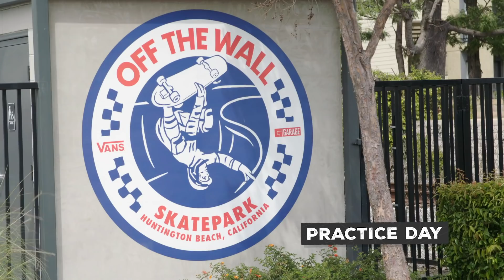Zion Effs Shreds Huntington Beach - Hot Wheels Junior Series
Kids from around the country made the trip out to Huntington Beach, California to compete in the first stop of the 2019 Hot Wheels Junior Series. An open skateboard and BMX contest for kids 16 and under, where all ability levels are welcome!

Take a behind the scenes look at the first stop of the Junior Series through the eyes of competitors Zion Effs, Myles Strampello, Dax Beck, Kaden Stone, Gavin Bottger and more!